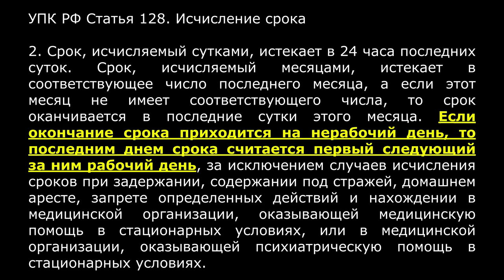ТОТАЛЬНАЯ БЕЗГРАМОТНОСТЬ ИЛИ КОРРУПЦИЯ? / КАССАЦИОННЫЙ СУД / ч.2